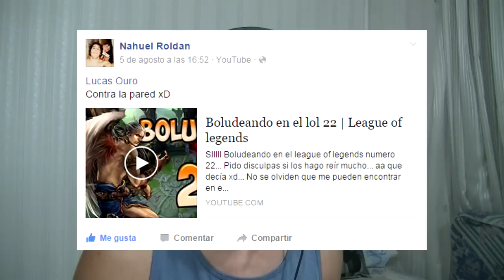MEJORES MOMENTOS - Julio 2015 | BoaLTA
Como están mis pequeños saltamontess???  Les dejo los mejores momentos del mes de Julio... Espero que les guste... Y ya saben , compartiendo el vídeo por face los saludos en el próximo y participan por la cajita de Agosto :D

CANCIÓN DEL FINAL: Nightcore - Don't Stop (The Fat Rat Remix)